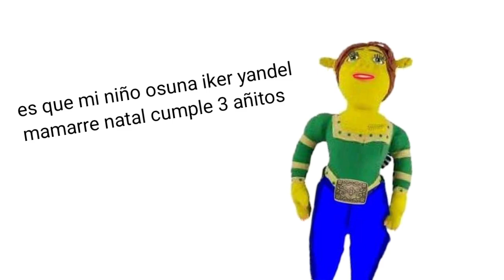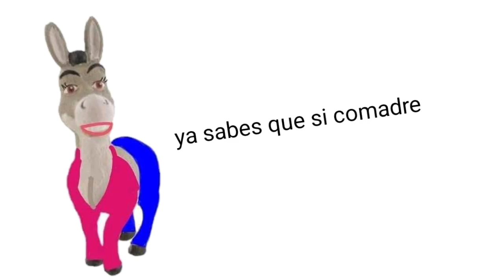El pastel de la neni